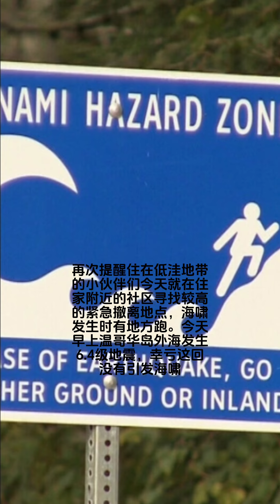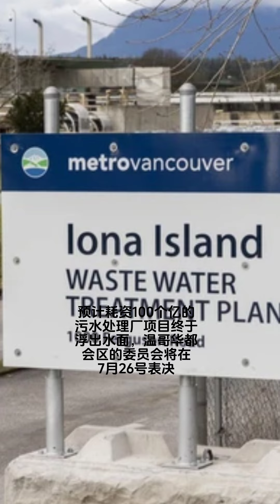大威德天天晨报，DailyDavidMorningNews，July 11th，2024年7月11号，西北温美丽健康沙龙，温哥华100亿污水处理厂，温哥华岛地震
[Rose]2024年7月10号周三[Rose]

🌹社团简讯，极端天气愈演愈烈，提醒小伙伴儿们重新审查一下自己的房屋保险⚠️任何树倒🌲火灾🔥水淹🌊等灾害发生时，拨打911电话以外，同时中文联络灾害救援公司“ServPro温哥华”， ，协助救援止损，修复和保险赔付等等[Worship]

[CoolGuy]正在紧锣密鼓建设中的西门菲沙大学SFU医学院，确定了首任院长，从BC省政府再获得3400万加元的额外资金[OK]
该医学院将成为除UBC医学院以外的，本省第二个医疗专业高等学府，着重培养BC省紧缺的家庭医生[Worship]
学院将于2026年开始招生，2029年第一批学生将开始住院实习，到2031年为本省培养出第一批家庭医生[OK]
SFU医学院毕业的学生，也可以申请到其它医学院进修更专业的医疗学科[OK]
西门菲沙大学已经向加拿大皇家内科医师和外科医师学院，提出三年医学院课程的正式认证申请[Worship]

[CoolGuy]BC省烈焰高照，安大略省却倾盆大雨，加拿大今天是冰火两重天啊[Slight]
肆虐加勒比海的飓风“白瑞欧”北上今天经过东部各省，给多伦多等地区带来豪雨和洪水[Speechless]
温哥华都会区继续受到一个高压脊的控制，西温区以30.8度打破自己40年的高温记录，炎热的天气至少持续到下个周末⚠️

[CoolGuy]据央视网报道，交通运输部发布的数据显示，目前中国综合立体交通网总里程超过600万公里，主骨架空间布局已基本形成，已连通了全国超过80%的县（市、区），服务全国90%左右的经济和人口。